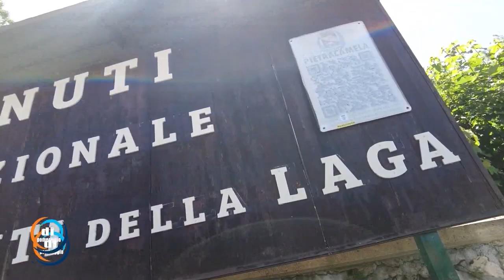Di pomeriggio - Intervista al sindaco di Pietracamela Antonio Villani